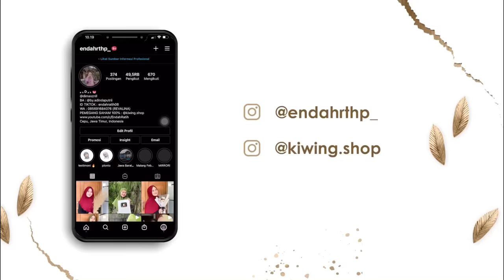SELAMAT PAGI IBU - Ucap suamiku sambil imboh sego telap telep didepan mertuanya 🤯🤯